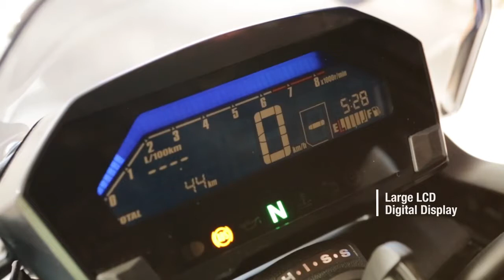Обзор Honda NC750S - Honda Новосибирск